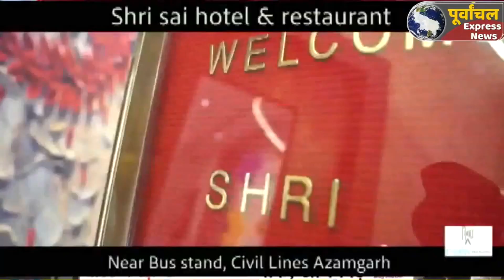azamgarh :इन्वेस्टर्स मीट-2023 का आयोजन, दस हजार लोगों को मिलेगा रोजगार..